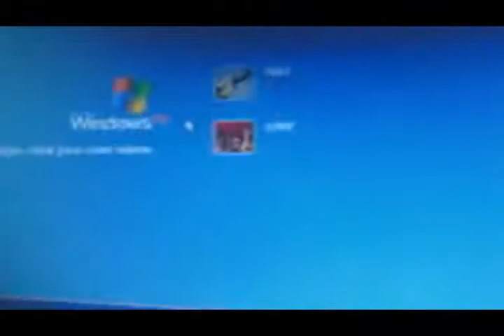July first... NaNoWriMo?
sorry super late.. will try and be.. more entertaining..